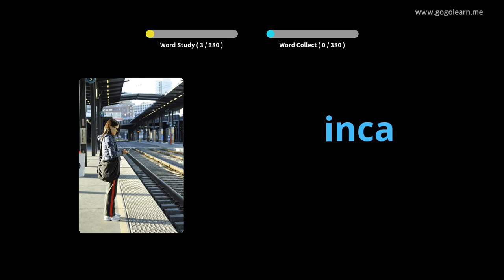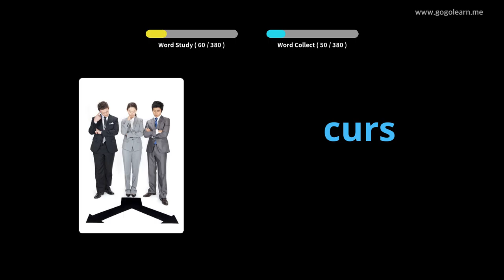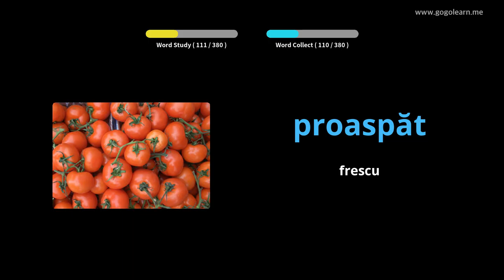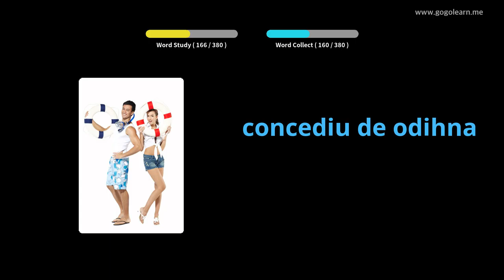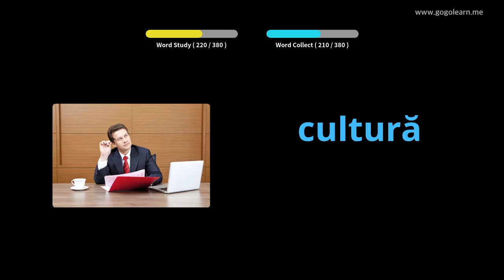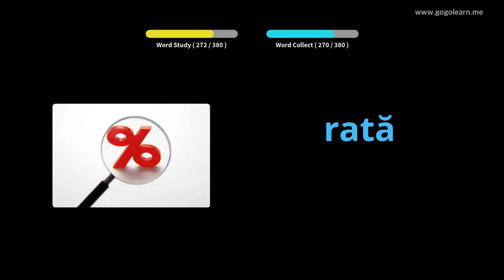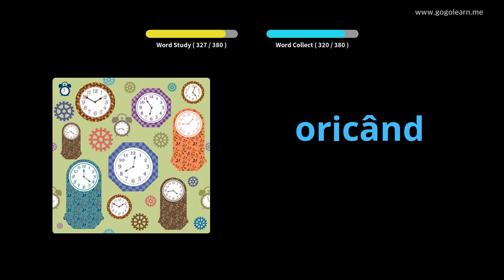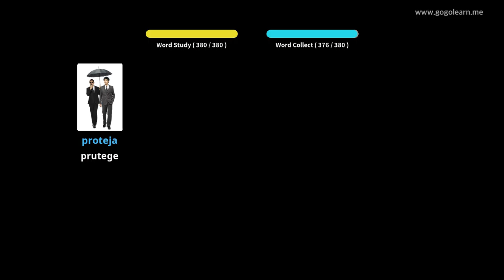Vucabulari Rumanu Scola Secundaria 2 | Golearn